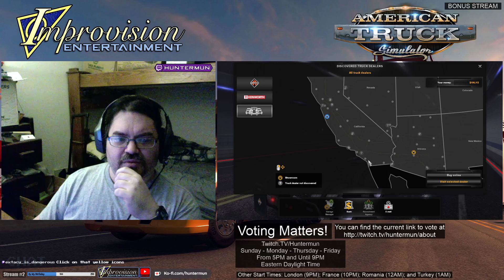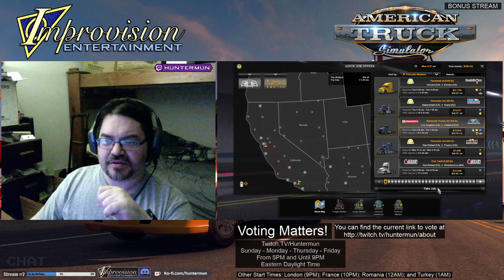American Truck Simulator | 10: Articulating Splines